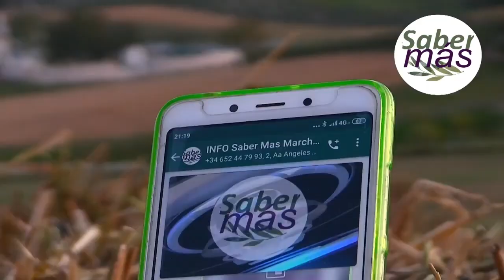El Cristo de la Veracruz y Roque Balduque